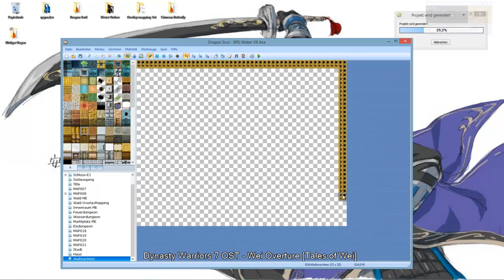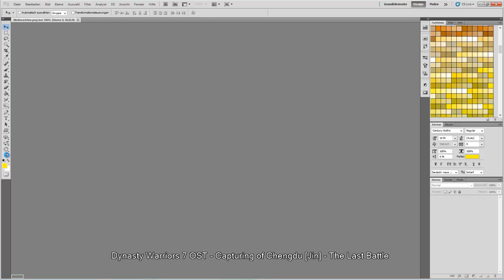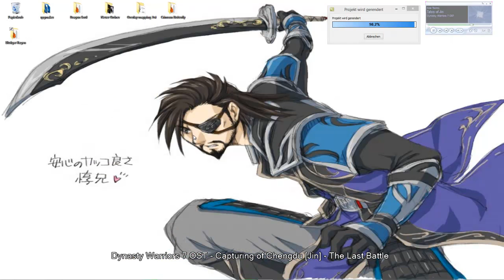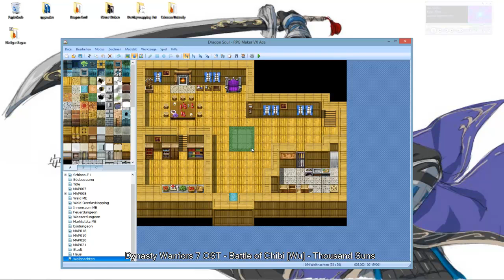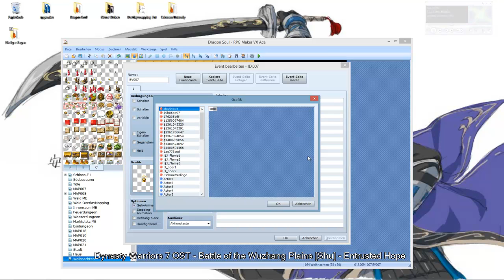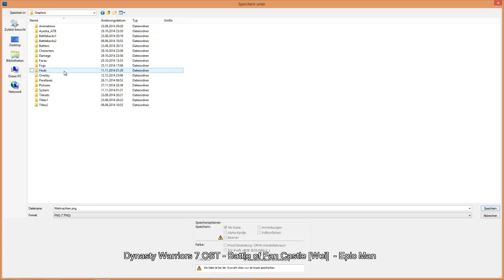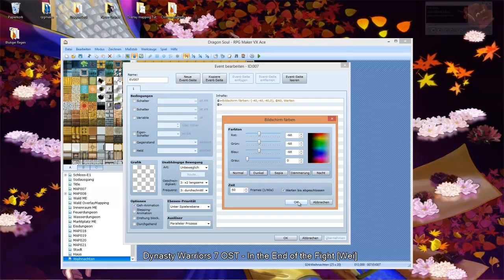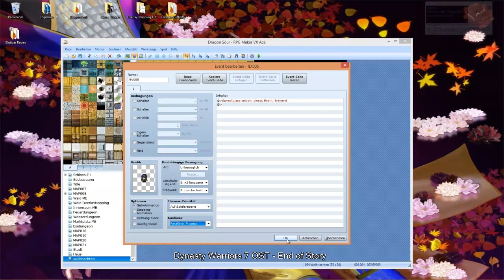[Adventskalendar] Weihnachtsfeier [RPG Maker VX Ace]